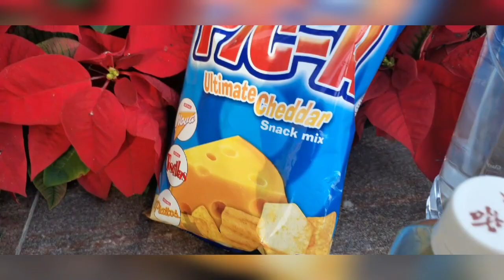BEAUTIFUL PLACE AND FRESH FLOWERS IN SEASIDE JORDAN KOWLOON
Beautiful place and fresh flowers in Jordan
kowloon  relaxing place and fresh air tambayan